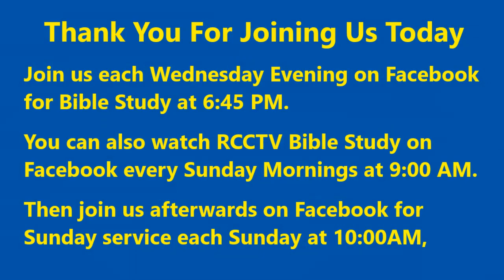Rockin' Country Church Sunday Service with Pastor David "Woody" Woodham, 12-25-2022